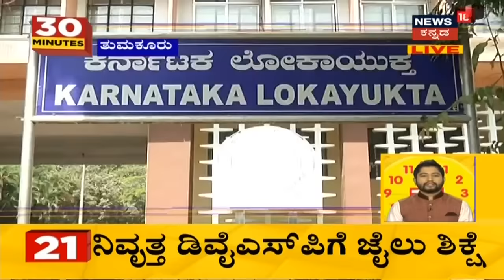30 Minutes 30 News | Kannada Top 30 Morning Headlines | Mar 21, 2021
30 Minutes 30 News segment brings the daily news updates related to the state.
ರಾಜ್ಯದಲ್ಲಿ Corona 2ನೇ ಅಲೆ  ಅಬ್ಬರ ದಿನದಿಂದ ದಿನಕ್ಕೆ ಹೆಚ್ಚಾಗುತ್ತಿದೆ. Karnatakaದಲ್ಲಿ ನಿನ್ನೆ ಒಂದೇ ದಿನಕ್ಕೆ 1,798 ಸೋಂಕಿತರು ಪತ್ತೆಯಾಗಿದ್ದಾರೆ. ಇದರಿಂದ ರಾಜ್ಯದಲ್ಲಿ ಸೋಂಕಿತರ ಸಂಖ್ಯೆ 9 ಲಕ್ಷಕ್ಕೂ ಹೆಚ್ಚು ಆಗಿದೆ.  ನಿನ್ನೆ ಒಂದೇ ದಿನಕ್ಕೆ ಒಟ್ಟು 7 ಜನ ಸೋಂಕಿನಿಂದ ಮೃತಪಟ್ಟಿದ್ದಾರೆ.

1:01 Bengaluruನಲ್ಲಿ ಸೋಂಕಿತರ  ಸಂಖ್ಯೆ ದಿನ ಕಳೆದಂತೆ ಹೆಚ್ಚಾಗುತ್ತಲೇ ಇದೆ.
1:44 ಸರ್ಕಾರಕ್ಕೆ Bengaluru  ಸೋಂಕು ತಲೆನೋವಾಗಿದ್ದು, ಆದ್ದರಿಂದ 6 ನೋಡಲ್ ಅಧಿಕಾರಿಗಳನ್ನು ನೇಮಿಸಲಾಗಿದೆ.
2:07 BS Yediyurappa: ಉಪಚುನಾವಣೆಗೆ Coronavirus ಟಫ್ ರೂಲ್ಸ್ ಅಪ್ಲೈ ಆಗಲ್ಲ'